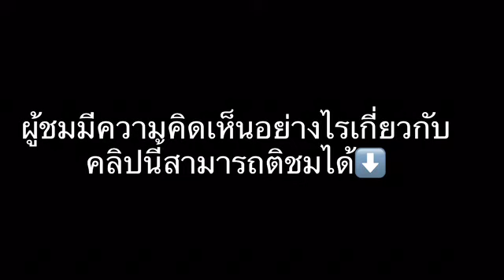[Identity V] Seer Review Thai Sub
สวัสดีเว่ย. พวกเราคือ DD FIVE5 ไม่ใช่ dd5 หรือ ddfive5 นะ พิมพ์ให้ถูกด้วยเวลาหา เข้าใจ๋
พวกเราก็เป็นเเค่กลุ่มคนที่อยากอัดคลิปเวลาเล่นเกมเเละอยากลง youtube เฉยๆ เเละก็เป็นเเค่คนที่ได้เเค่หวังว่าสักวันจะเป็น youtuber ที่ดังได้
เเต่การที่เราจะดังได้เราต้องการคุณ เพียงเเค่คุณ กดไลค์ กดติดตาม เเละกดดูลิปพวกเรา พวกเราก็อาจจะดังได้ในสักวัน เเละถึงพวกเราจะไม่ได้ดัง เเต่พวกเราก็จะได้ความรู้สึกดีใจเเละภูมิใจที่มีคนดูคลิปพวกเรา ชอบคลิปพวกเรา มันรุ้สึกดีเว่ย เค๊?

เเล้วเจอกันคลิปใหม่เน่ออออออออ.